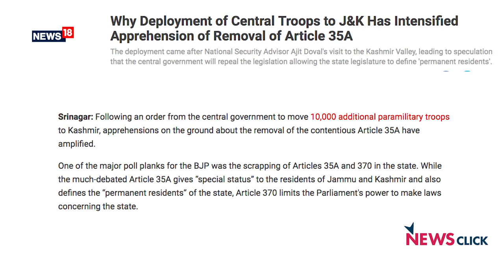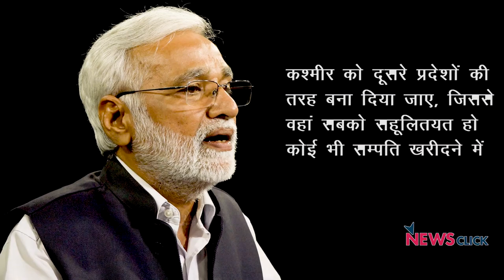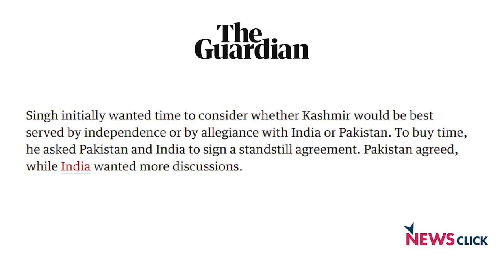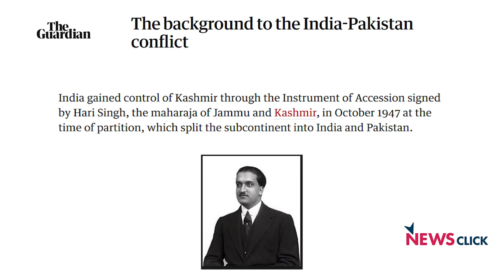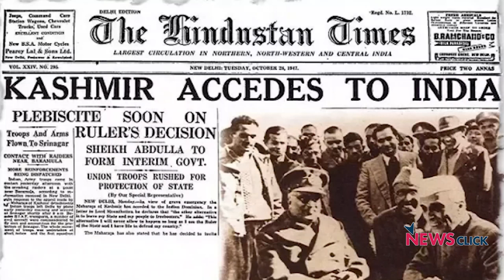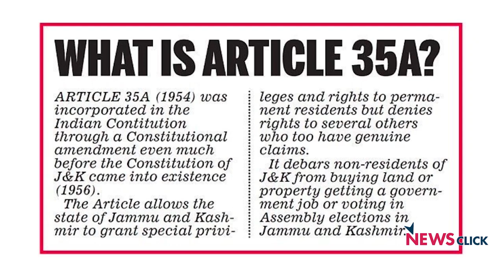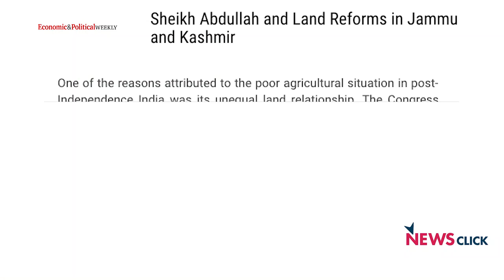कश्मीर: आर्टिकल 370 व 35A का क्या होगा?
कश्मीर में बिगड़ते हुए हालात एक चिंता का विषय है।  पर ज़्यादा चिंताजनक है घाटी को लेकर भाजपा की नीति। अगर इतिहास उठा कर देखा जाए तो संघ और भाजपा, दोनों ही कश्मीर का इस्तेमाल देश के बाकी हिस्से में ध्रुवीकरण करने के लिए करते रहे हैं। यही मानसिकता अब और साफ़ झलक रही है।  ऐसे में आर्टिकल 370 और 35(A )पर भी एक सवालिया निशाँ है।  इन्ही सब मुद्दों को टटोलने के लिए  एक बार फिर आपके सामने हैं आज की बात में उर्मिलेश